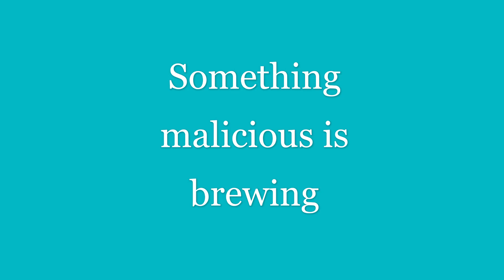just dance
ok